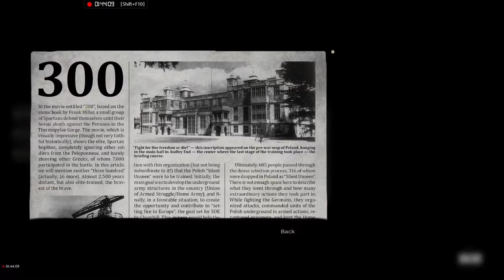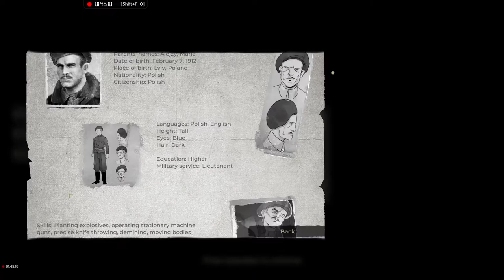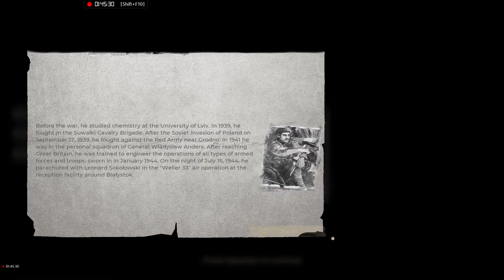MISSION 4 HEROISM [3/3] Badabom WARMONGRELS